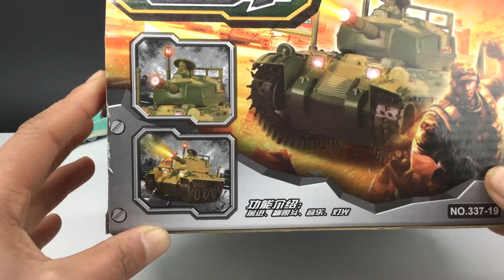电动车坦克车玩具视频